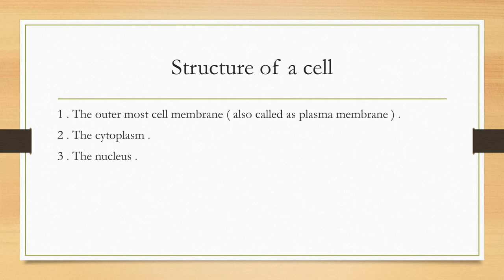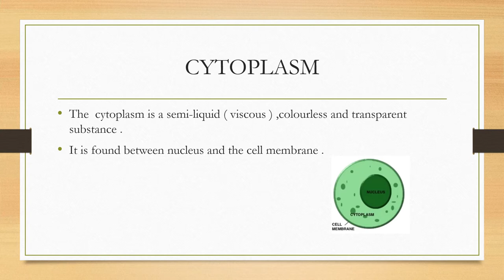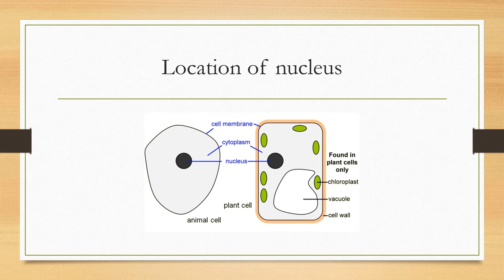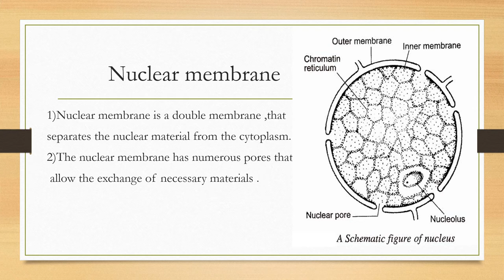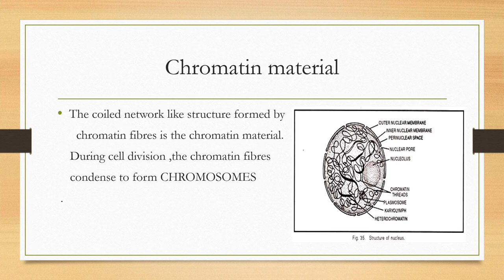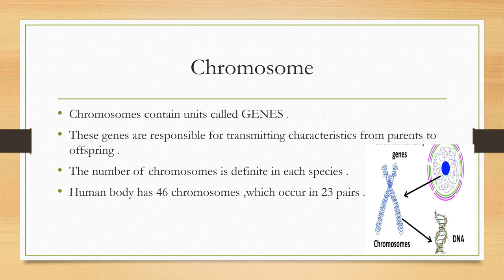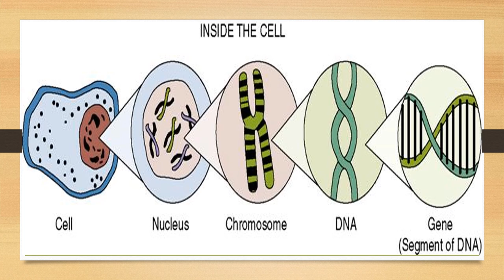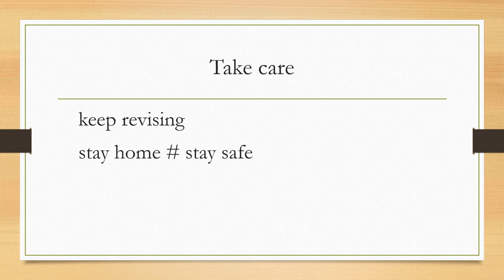Lecture 3 chapter 2 cell class 6th biology